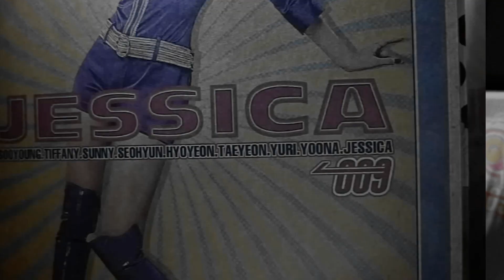Sampler Unboxing : 3rd Mini Album HOOT (훗) - GIRLS' GENERATION